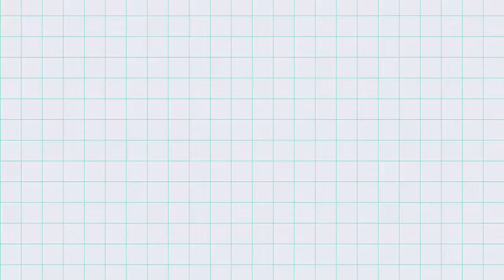CamboJob升级视频